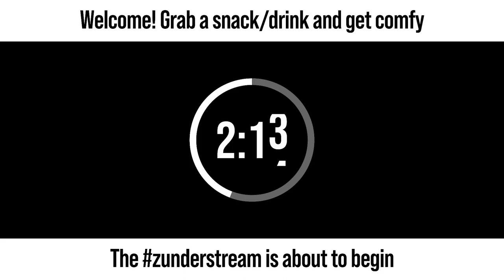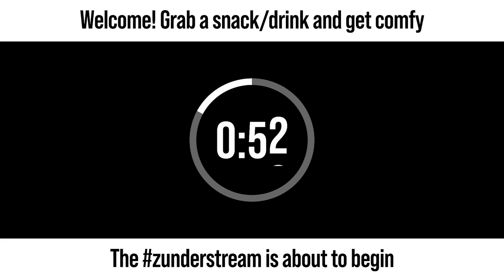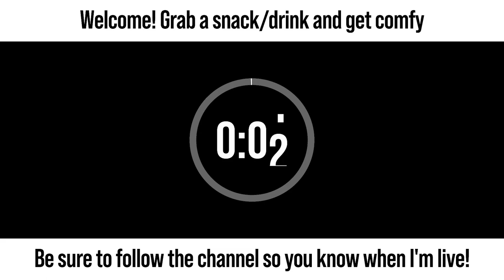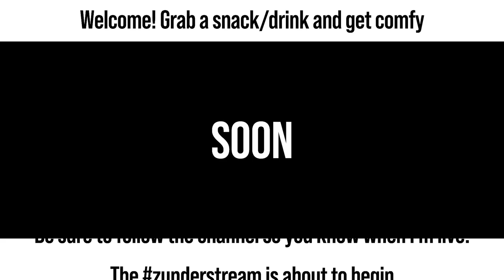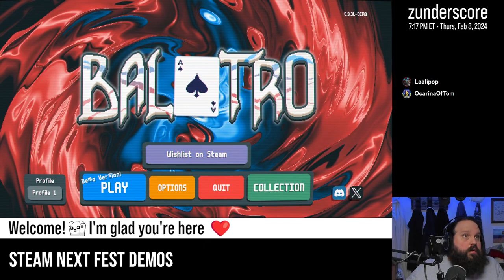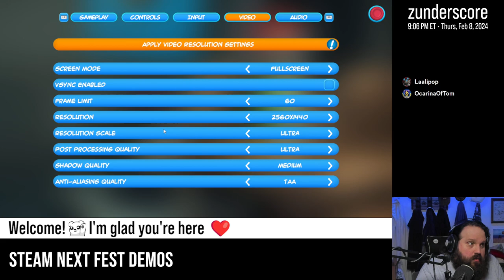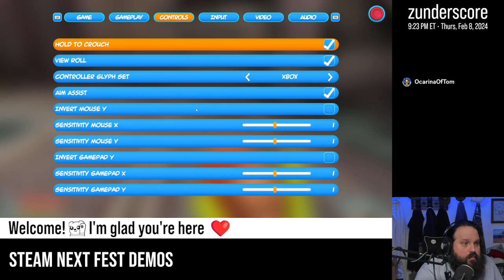zunderstream Show Archive - 2024-02-08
🎬: "Steam Next Fest demos! | !throne"